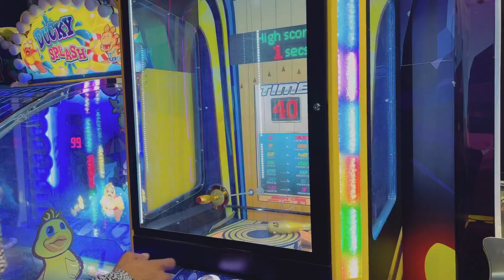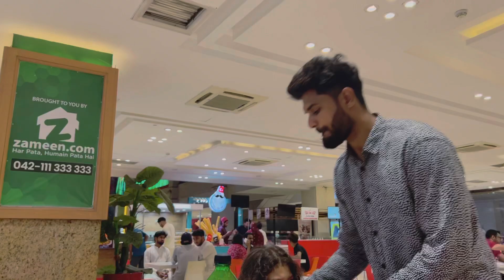Luna parkta eğlenceli vaktimiz☺️|Hepimiz nasılız?😊|Hamburger yedik😋|Gezme vlogu|Ali fizza